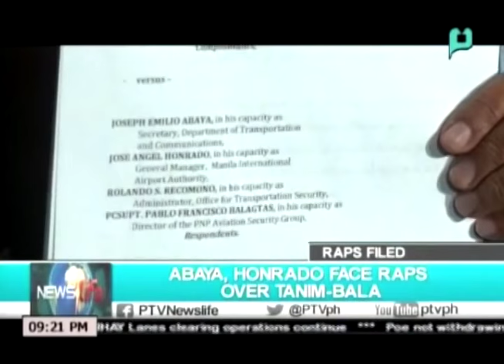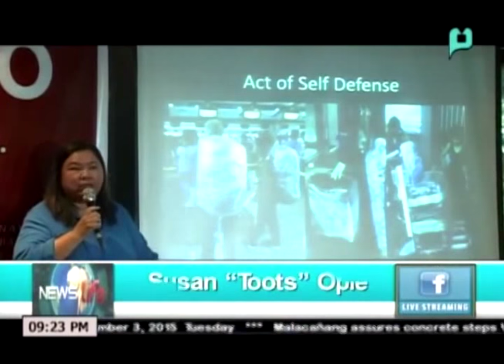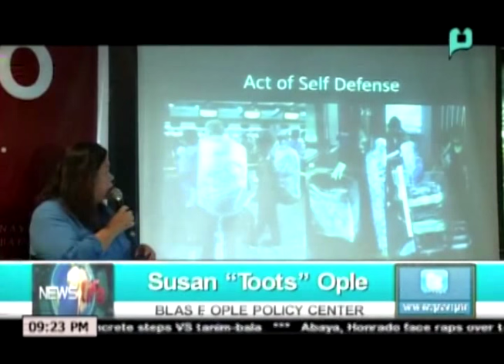NewsLife: Abaya, Honrado face raps over Tanim-Bala || Nov. 3, 2015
NewsLife: Abaya, Honrado face raps over Tanim-Bala || November 3, 2015 (Reported by Jade Miguel)